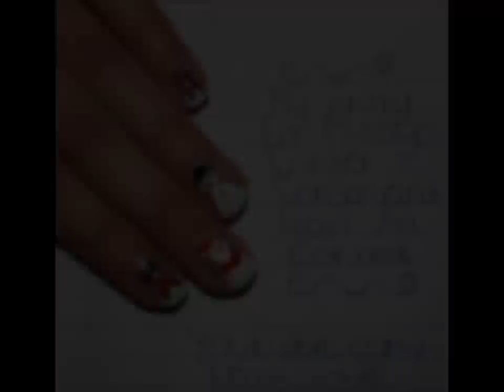Christmas Characters nail art *My entry to Missy's Winter Wonderland Nail Art Contest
Hi there,
This is my entry to Missy's contest.
I hope you enjoy!
Have a wonderful Christmas everyone^^
xoxo Mel